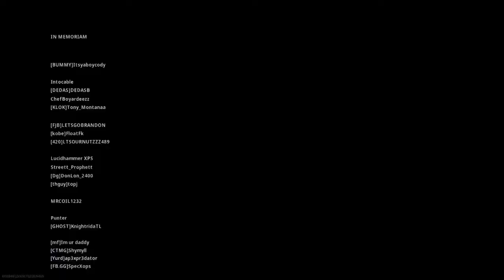Krampus BOSS FIGHT and caldera win|Warzone